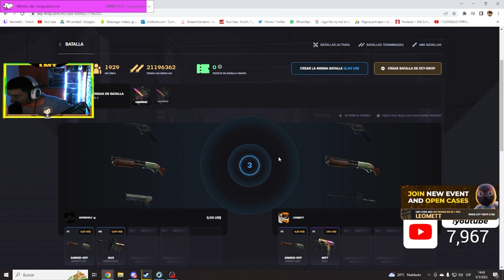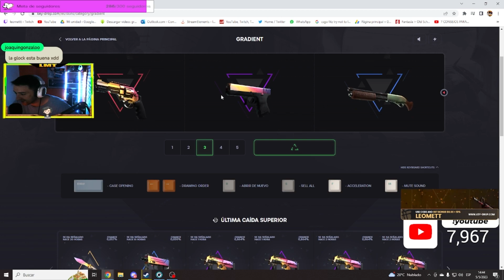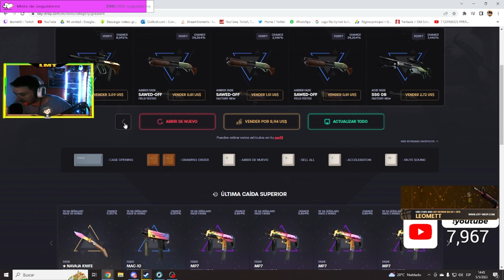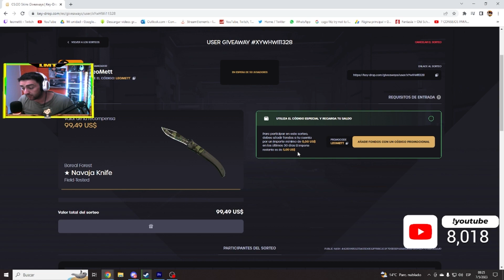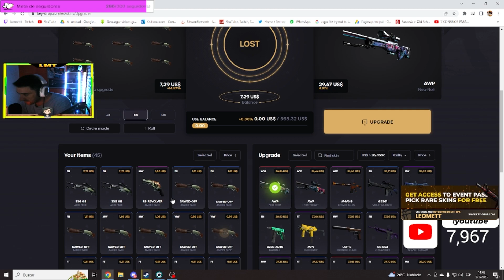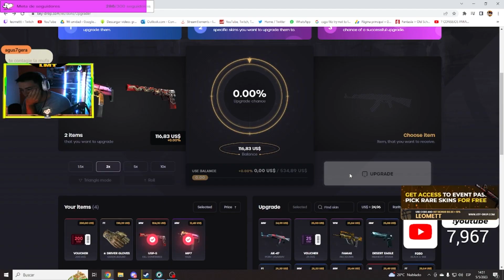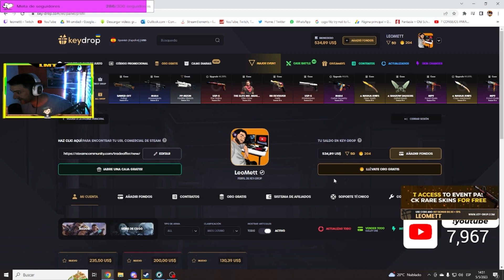LA CAJA FADE de KEYDROP esta GOOD!!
☉Link para obtener 10% de más en lo que recarguen en Key-Drop y 0.50 dolares a los nuevos usuarios💲🤑💲
Código de promoción:LEOMETT

⚠️🔴↓ 𝐋𝐄𝐄𝐑 𝐈𝐌𝐏𝐎𝐑𝐓𝐀𝐍𝐓𝐄!!! ↓🔴⚠️

bueno chicos dado que estoy trabajando con los chicos de keydrop y estoy sacando videos del a pagina de keydrop en muchos videos la gente me comenta como pingo se deposita en la pagina obvio yo siempre les digo que lo hagan con responsabilidad y aquellos que puedan, de ultima jueguen con skins del juego para probar suerte, pero para no andar contestando uno por uno saque un video asi ya queda algo intacto de como funciona todo esto!

DUDA CRACK